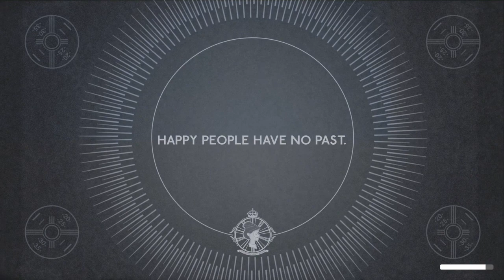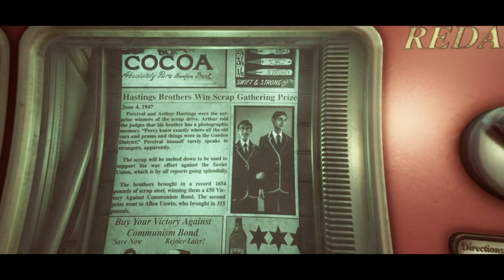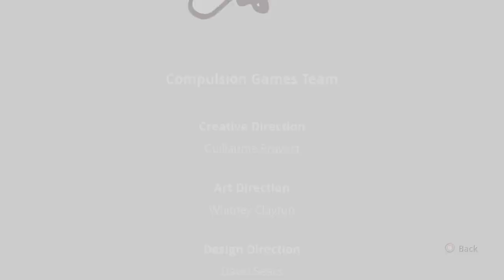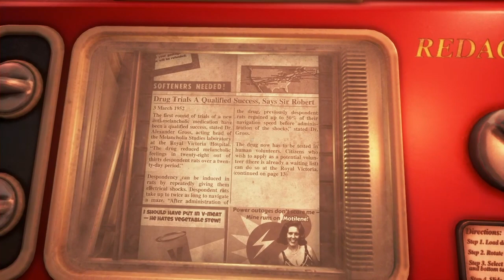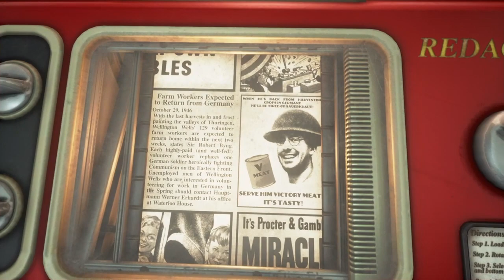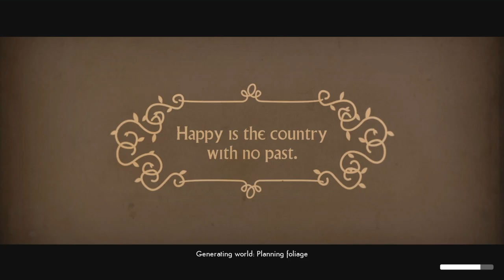We Happy Few #1 Snug as a Bug on a Drug